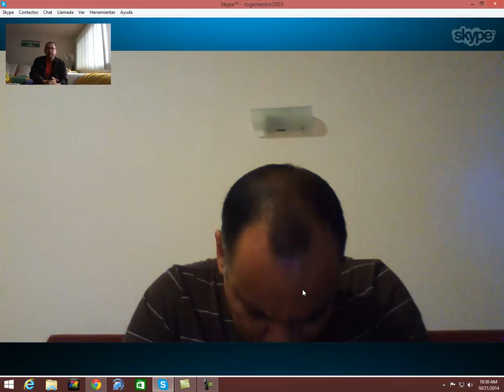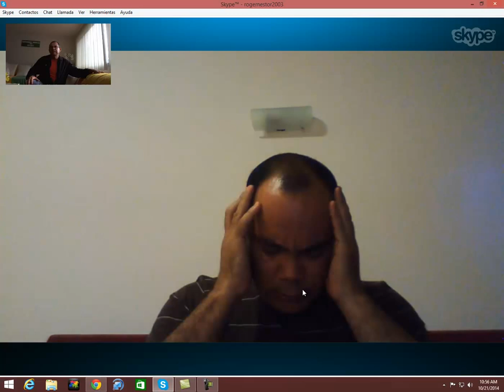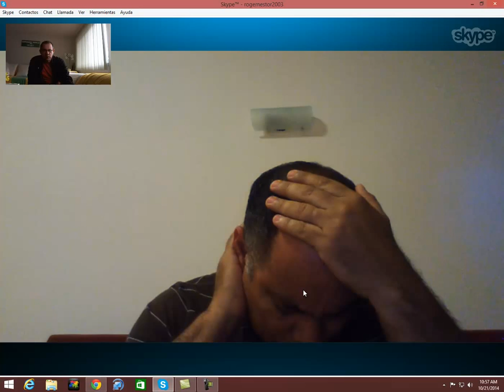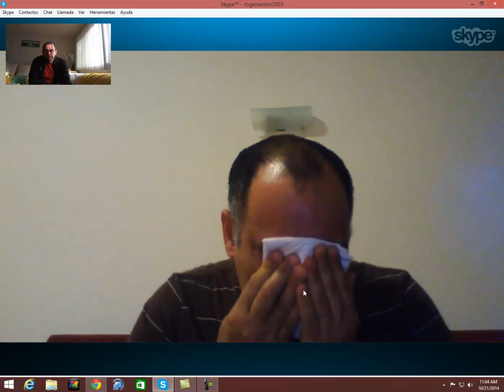capture 2Roma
SKYPE: ROGERNESTOR2003

JESUCRISTO VINO A LIBERTAR A LOS CAUTIVOS:
19 A predicar el año agradable del Señor